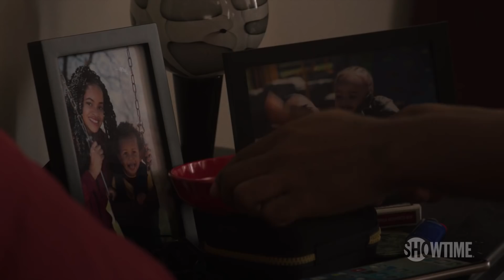Special Feature Scene: Kiesha Under The Bed | The Chi | Lena Waithe & Common SHOWTIME Series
Executive Producers, Lena Waithe and Common, detail the thoughts and inspirations behind one of their favorite scenes from the series premiere of The Chi. The ensemble cast includes Jason Mitchell, Ntare Guma Mbaho Mwine, Jacob Latimore, Alex Hibbert, Yolonda Ross, Tiffany Boone and Armando Riesco.

THE CHI is created and executive produced by Emmy® winner Lena Waithe (Master of None), and executive produced by Academy Award® winner Common (Selma) and Elwood Reid (The Bridge, Hawaii Five-O). Reid also serves as showrunner. Produced entirely in its namesake city, THE CHI is a timely coming-of-age story centering on a group of residents who become linked by coincidence but bonded by the need for connection and redemption. The ensemble cast includes Jason Mitchell (Straight Outta Compton), Jacob Latimore (Sleight), Ntare Guma Mbaho Mwine (Queen of Katwe), Alex Hibbert (Moonlight), Yolonda Ross (Treme, The Get Down), Armando Riesco (Bull) and Tiffany Boone (The Following).